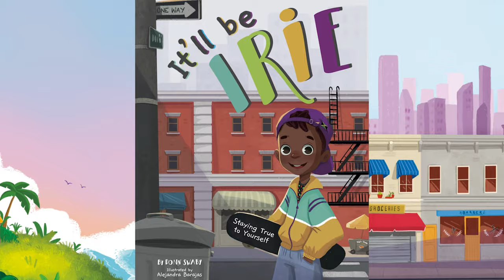{It'll Be Irie Book Trailer}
It’ll Be Irie
Staying True to Yourself
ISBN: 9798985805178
By Donn Swaby
Illustrated by Alejandra Barajas

What's wrong with Jamaican Christmas Cake? Everything, if it's not American!

Raymond is moving with his family from Kingston, Jamaica to Queens, New York and he can’t wait to show everyone how American he can be! Whether it’s through books, magazines, music videos and movies, he learns about America in any way he can, even if some of his sources of information are out-dated. However, on Raymond’s first day of school in America, his every attempt to impress everyone with his “American-ness” backfires. What’s worse, his new classmates doubt if he’s Jamaican at all. It’s not until Raymond remembers what he loves most about being Jamaican – making Jamaican Christmas cake – and shares it with his new classmates, that he gains the courage to be himself.

It'll Be Irie will captivate young readers’ hearts with the story of a head-strong immigrant child's humorous attempt to embrace a new cultural environment. In addition, it also offers readers a figurative taste of the underrepresented culture of Jamaica.